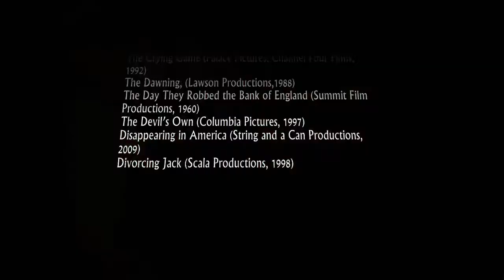THE IRA on Film and TELEVISION by Mark Connelly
The Irish Republican Army (IRA) has for decades pursued the goal of unifying its homeland into a single sovereign nation, ending British rule in Northern Ireland. Over the years, the IRA has been dramatized in motion pictures directed by John Ford (The Informer), Carol Reed (Odd Man Out), David Lean (Ryan's Daughter), Neil Jordan (Michael Collins), and many others. International film stars as Liam Neeson, Brad Pitt, James Mason, Robert Mitchum, James Cagney, Richard Gere, and Anthony Hopkins have portrayed IRA members as heroic patriots, psychotic terrorists and tormented rebels.

This illustrated history analyzes celluloid depictions of the IRA from the 1916 Easter Rising to the peace process of the 1990s.

Topics include America's role in creating both the IRA and its cinematic image, the organization's brief association with the Nazis, and critical reception of IRA films in Ireland, Britain and the United States.